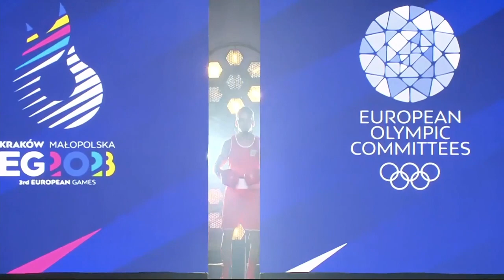Javier Ibáñez (BUL) vs. José Quiles (ESP) European Games 2023 Final (57kg)